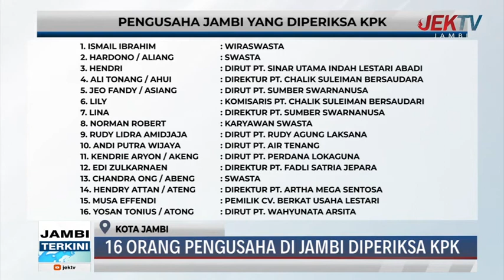16 ORANG PENGUSAHA DI JAMBI DIPERIKSA KPK